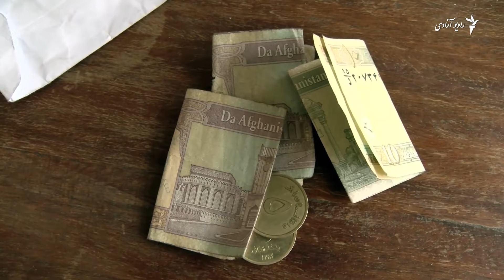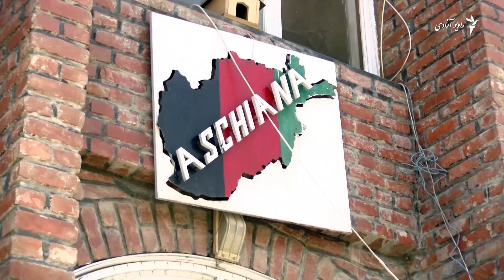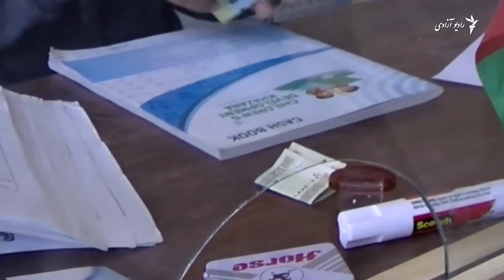کودکانی که برای آیندهء بهتر پول پس‌ازنداز میکنند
ده‌ها کودک دست‌فروش در یکی از موسسات خیریه یک سیستم بانکداری را ایجاد کرده اند و پول پس انداز میکنند، هرچند درامد روزانهء آنها خیلی اندک  است.
بیشتر در این گزارش ویدیویی ببینید که تمیم اخگر تهییه کرده است.